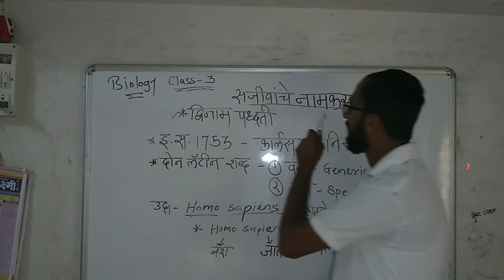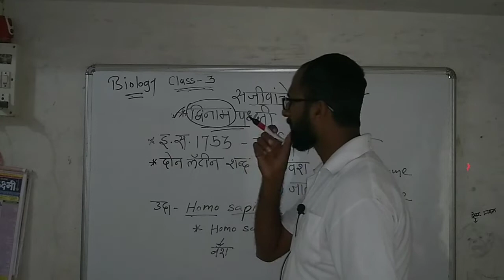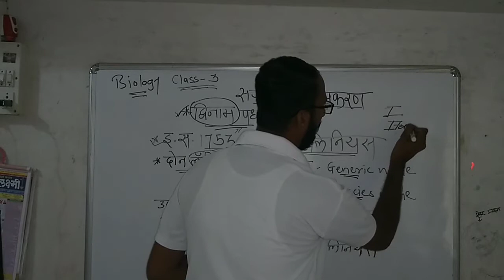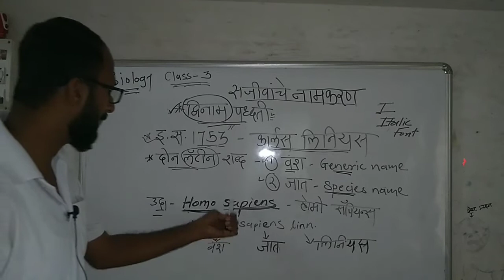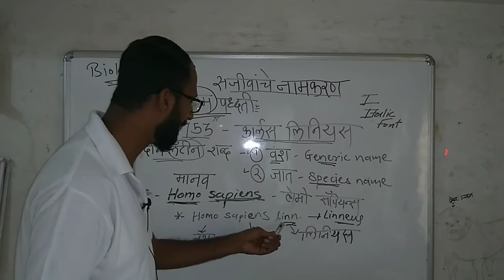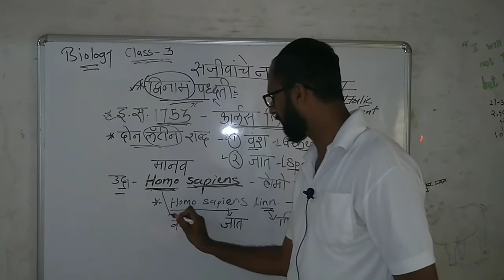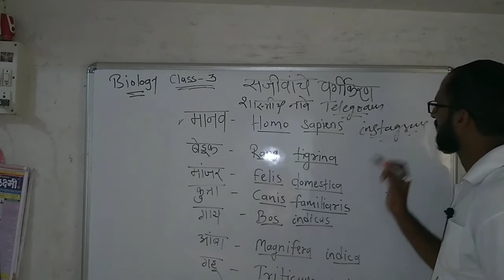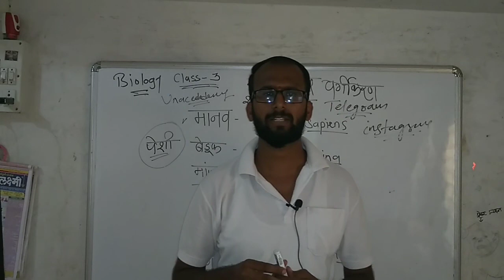सजीवांचे नामकरण || Biology Science Class 3 Nomenclature of Organisms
Science Biology Classification of Living Things in Marathi for the ex6am of police bharti, Five Kingdom Classification.

पोलीस भरतीची तयारी करणाऱ्या सर्व उमेदवारांनी GK साठी सबस्क्राईब करावे असे एकमेव चॅनल :-
GK MARATHI